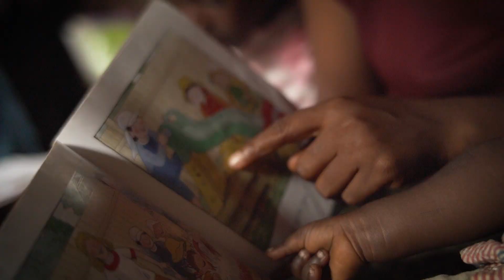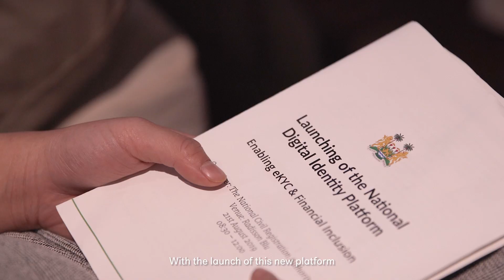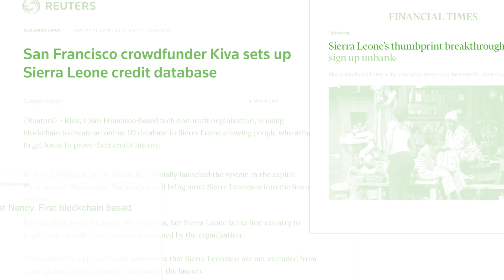Nancy's Story | Kiva Protocol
In a partnership with the government of Sierra Leone, Kiva aimed to build the country's first blockchain-based national identity and credit system.

Kiva has sunset operations of Kiva Protocol, effective June 30, 2022.